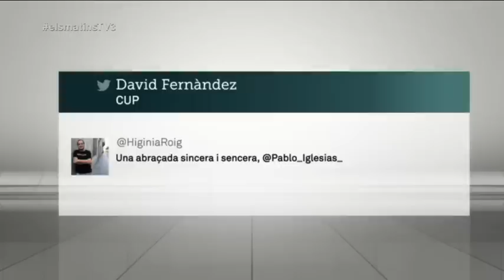TV3 - Els Matins - Pablo Iglesias: "No estic d'acord que Catalunya se'n vagi d'Espanya però a Pode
El líder de Podemos, Pablo Iglesias, ha insistit a "Els Matins" que la seva formació està a favor del dret a decidir i de que els catalans puguin votar però ha afegit que això només es pot fer després d'un procés constituent que replantegi l'organització de l'estat en tots els àmbits, també el territorial. En aquest sentit ha dit: "El nostre full de ruta es diu procés constituent. Hi ha qui està enganyant els catalans sabent que és impossible". Iglesias, a més d'atacar el full de ruta sobiranista plantejat per Artur Mas, ha afegit que "si Catalunya creu que ha de canviar la relació amb Espanya, en parlem, però no reconeixem Mas per parlar de sobirania." El líder de Podemos ha respòs les declaracions del portaveu del PP: "Hi ha qui diu 'caca' perquè li fa vergonya dir 'merda' i qui està ple de merda és el PP."